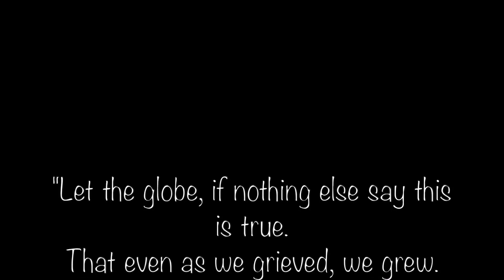If Nothing Else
Snippets From: Oh My Dis Side (Feat.Quavo) by Travis Scott
Pretty Sweet by Frank Ocean
Monica Lewinsky (feat. A Boogie Wit da Hoodie) by SAINt JHN